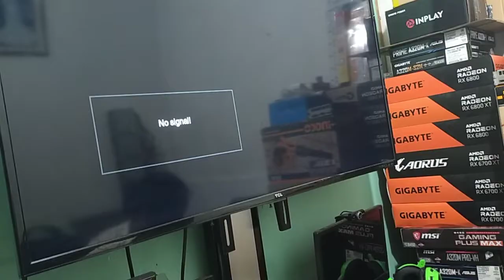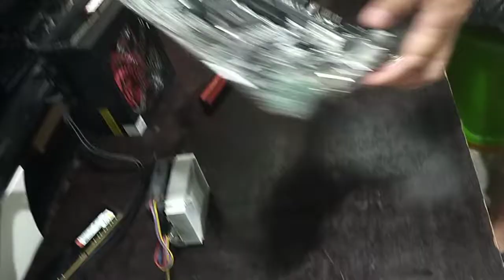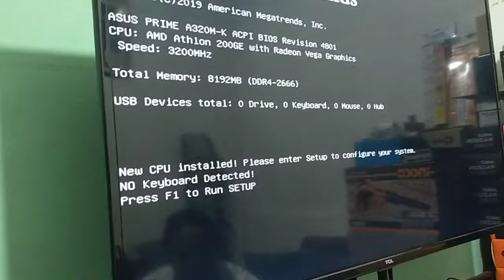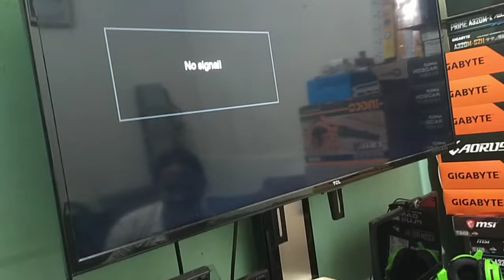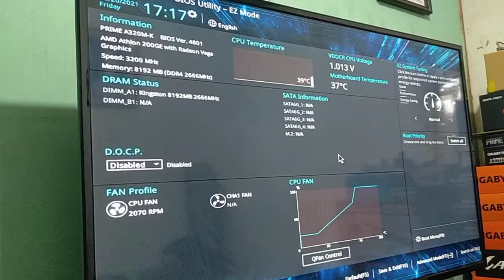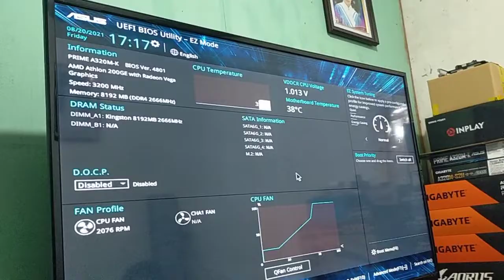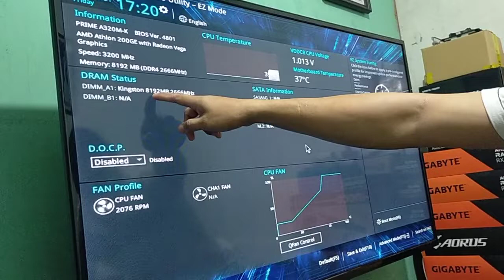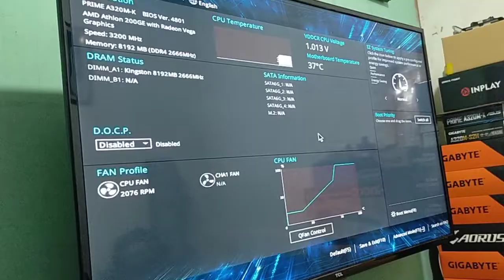MOTHERBOARD ANG SIRA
(troubleshooting) pinaka importante sa lahat bago mag troubleshoot dapat ay meron kang sapat na gamit (spare parts) para maka pag isolate ng bawat parts ng computer.